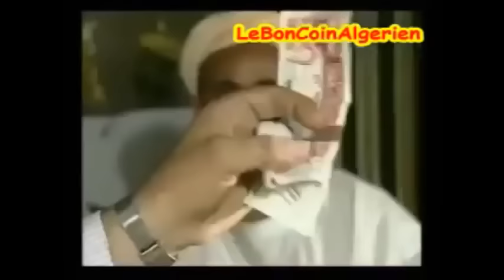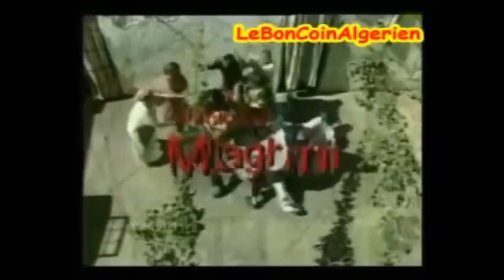Algérie Aini ala Ainek Bila Houdoud Film Algerien Oran (mdrr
3ini 3La 3inak